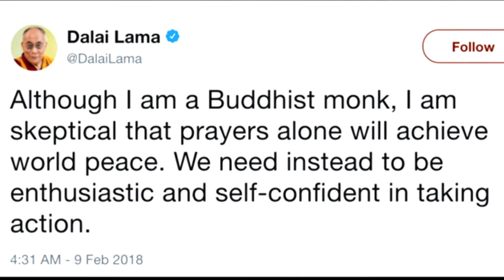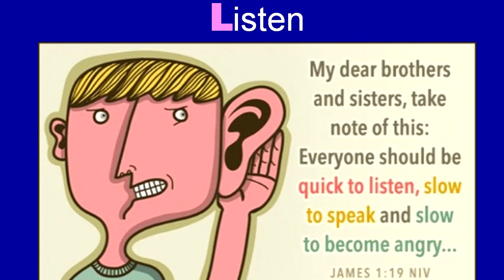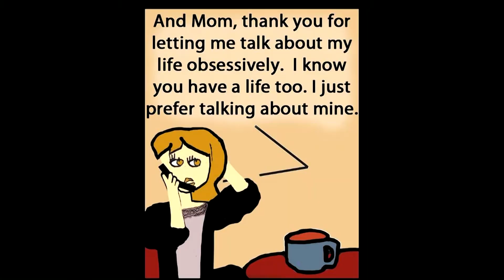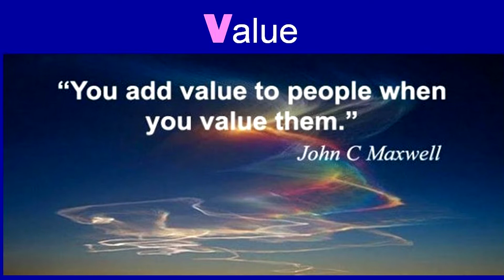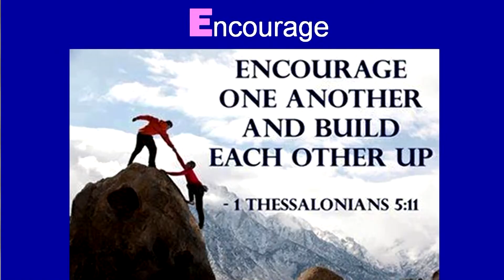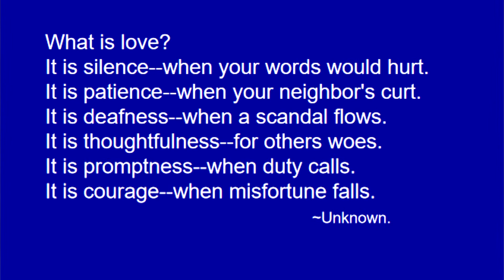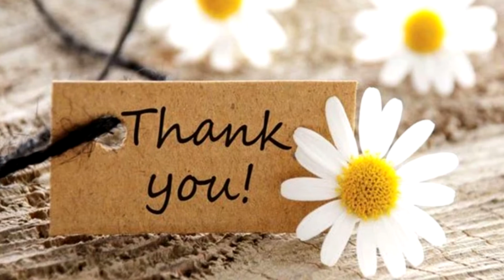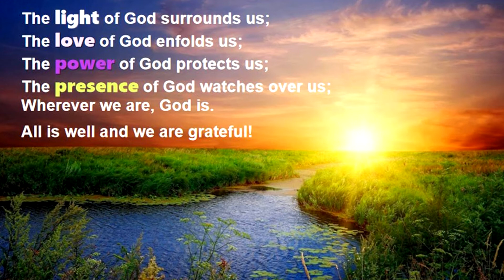Rev. Mitzi Lynton - Unity of Tempe - Feb. 28, 2021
PRACTICAL TIPS FOR PRACTICING LOVE